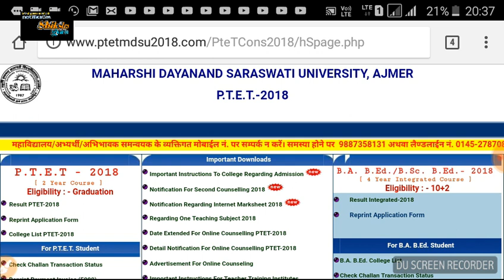PTET MDSU 2018 3rd काउंसलिंग जरूर होगी //ptetmdsu2018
1. All India job
2.all India GK
3. Letest government job
4.rajsthan government job
5.rajsthan police
6. REET
7. BSTC
8. PTET

  Please
    Shiksha Gyan
Ptet counseling ksese kare, Ptet 2018 college upward movement, B.ed college allotment in year 2018, Rajasthan ptet 2018 college allotment, Ptet 2018 college allotment, Ptet 2018 college submit all documents, होगी, जरूर, काउंसलिंग, 3rd, 2018, Mdsu, Ptet, Ptet